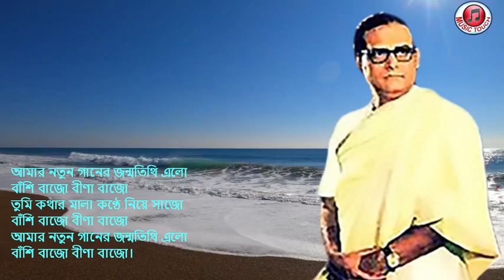আমার নতুন গানের জন্মতিথি এলো। আধুনিক বাংলা গান। হেমন্ত মুখোপাধ্যায়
ম উম উম উম উম উম উম উম উম উম
আমার নতুন গানের জন্মতিথি এলো
বাঁশি বাজো বীণা বাজো
তুমি কথার মালা কণ্ঠে নিয়ে সাজো
[আমায় আরো অনেক ভালোবেসে
স্বপ্ন তুমি দাঁড়াও কাছে এসে]-২
লেখো নতুন নতুন সুরের স্বরলিপি
লেখনি যা তুমি আজো
ভাবের নেশায় মাতাল হলো
শিল্পী আমার মন
ভালো লাগার রইল নিমন্ত্রণ
[সাথি তোমার শুভ আশা আনো,
ছন্দদোলায় আমায় আরো জানো]-২
এসো আমার প্রাণের গানের সভাতলে
অনুরাগে তুমি রাজো